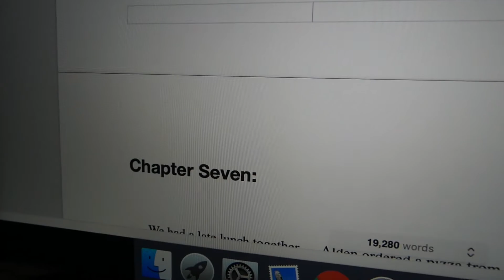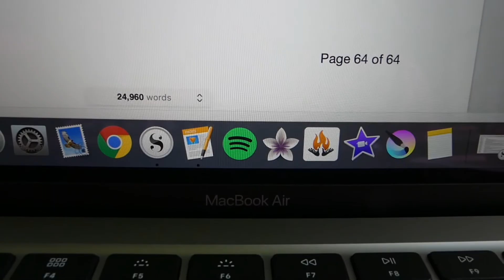Writing Vlog | Starting draft four!!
Hey everyone! I took off from my full-time job for a couple of days and decided to use that time to start the fourth draft of Stoneborn. So here’s a vlog about it! I’m really surprised by how much of a difference I can see between this current draft and the final version of my first book, Stoneheart. It’s been a delight to see my growth as an author, and so far, I’m having a blast working on draft four.

Also: I made a newsletter!

Read my debut novel, Stoneheart! It’s FREE!
The sequel, Stonesoul, is out now!!